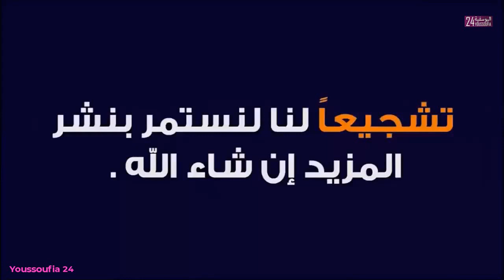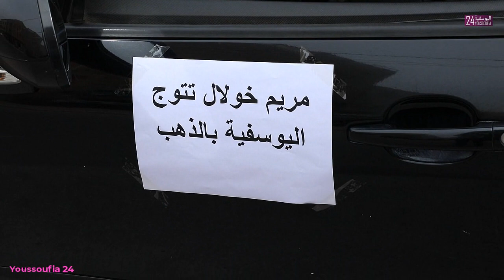ساكنة اليوسفية تحتفل وتحتفي بمريم خولال بطلة افريقيا للتكواندوا 2021